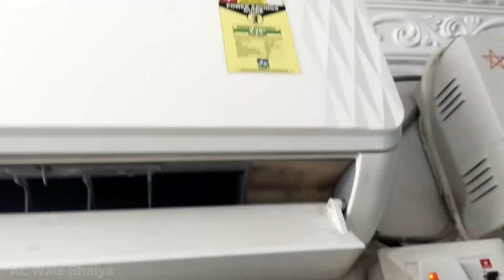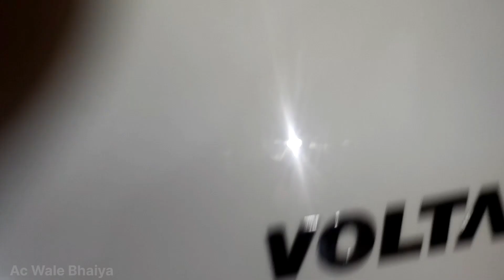Split ac water leakage | voltas ac water leakage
Hello and wlcm frnds aaj ke is video me hum baat krne wale hai agar apke paas voltas ac hai to is video ko pura dekhe water leakage kyon hota hai